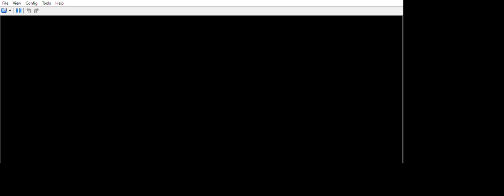... Pokémon Black 2 randomizer dot dot dot let´s go level 100.